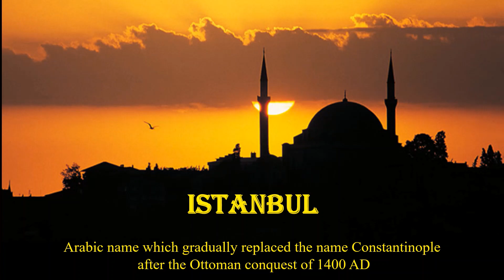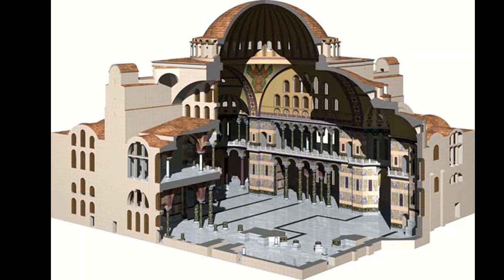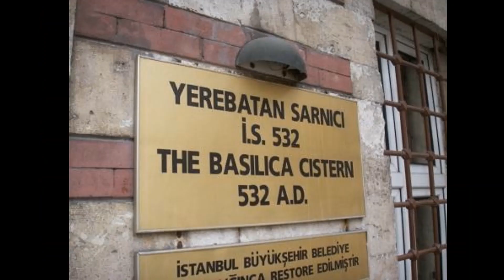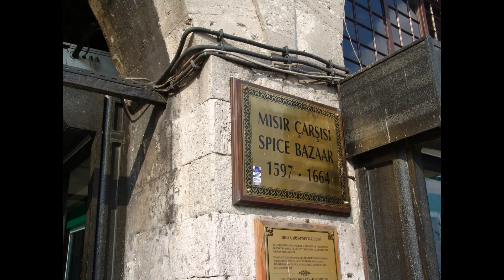Breeze Time Kathy 50 Istanbul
Devotional video for the residents of the Hermitage of Northern Virginia with Rev. Kathy Howell